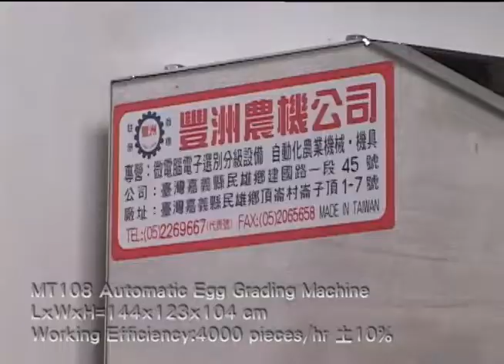MT 108 Automatic Egg Grading Machine From Fong Chow Agricultural Machinery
• Small professional grading machine designed for Chicken and Duck eggs.
• Made with stainless steel, which is rustproof, practical and neat looking.
• Suitable for different kinds of egg processing industries.
• Design professionally, especially in strengthened parts. Durable and user friendly.
• Grading accurately. It's a necessary for egg traders and hatcheries.